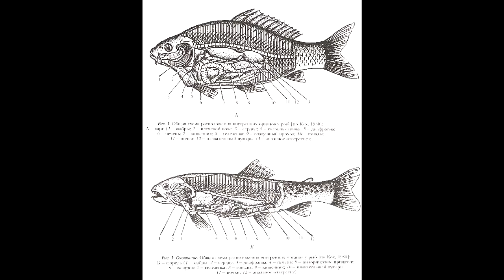Прикормка самодельная или фабричная! Какая прикормка лучше? Как сделать прикормку!? Лучшая прикормка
Клева всем друзья!
Прикормка самодельная или фабрична?
И действительно, вопрос очень серьезный.
В этом видео я расскажу для чего нужна прикормка.
Какие функции должна выполнить прикормка.
Поговорим о пищеварительном тракте рыб.
О питании наших любимых рыб.
В чем разница между фабричной прикормкой и той прикормкой которую многие считают самодельной.
И расскажу, какой должна быть самодельная прикормка. И расскажу про простой рецепт такой прикормки.